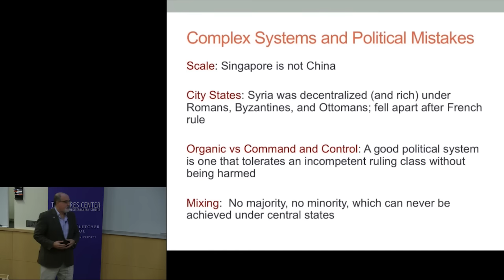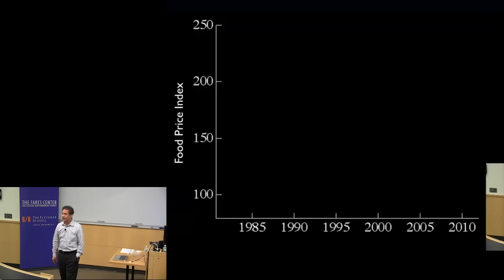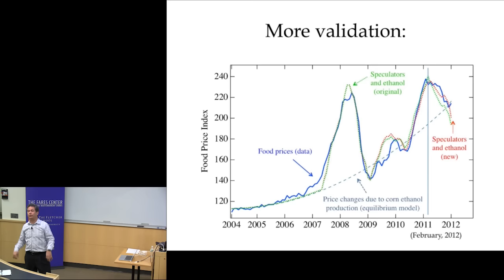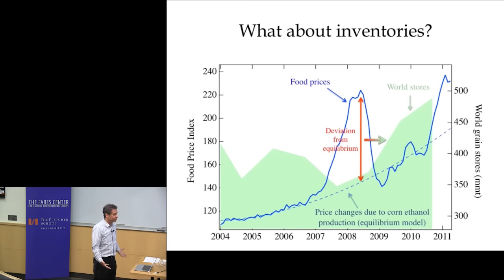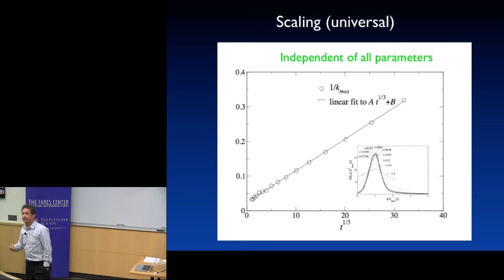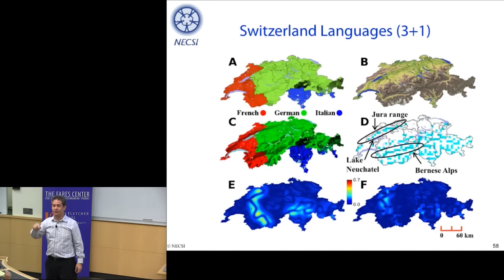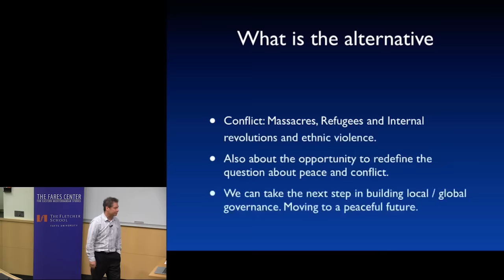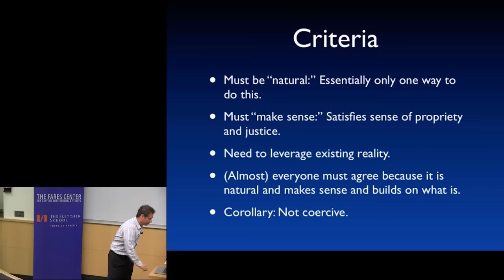Full Version: "Peace for Syria” with Dr. Yaneer Bar-Yam moderated by Nassim Nicolas Taleb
Dr. Yaneer Bar-Yam, founder and president of the New England Complex Systems Institute, will discuss complexity theory and violence, with a special focus on implications of the theory in the Syrian context. A reception will be held at the Fares Center following Dr. Bar-Yam's lecture. Seating is limited. Please register for the event at the link above.

The Fares Center for Eastern Mediterranean Studies hosted "Peace for Syria through a A Federal Governance Strategy”  with Dr. Yaneer Bar-Yam and moderated by Nassim Nicolas Taleb. Dr. Yaneer Bar-Yam, founder and president of the New England Complex Systems Institute,  discussed the complexity theory and violence, with a special focus on implications of the theory in the Syrian context.